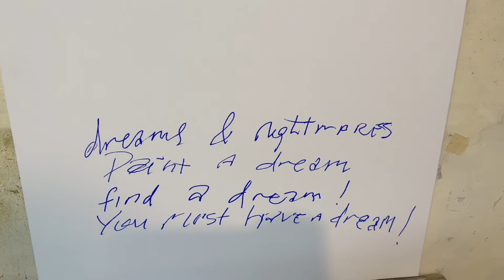Scenes in Search of Characters (wee Church on a Knoll) part 1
Studio Views Daily

that is for workoncanvas and painting in Wexford, drop by for art  modernart  &  contemporaryart - an Artist profile for contemporary irishpainting and modern irishart… very post postimpressionism and post post expressionism too - neoexpressionism ? I’m not sure, you should ask a curator a contemporaryartcurator or a contemporaryartcollector, people who can write an artreview about paintings or architecture and stuff like that - that’s not what I do… I paint pictures - I have old & modernarchitecture paintings exclusively on my website, does that make me an artist ?? Nah, I think it’s  Imma for that, or even the Tate - but if you are an artcollector and if you are interested in investing in paintings  or  if you just like Art in general you should check out my portfolio - I think that’s everything… or is there anything I forgot?? Oh yeah…